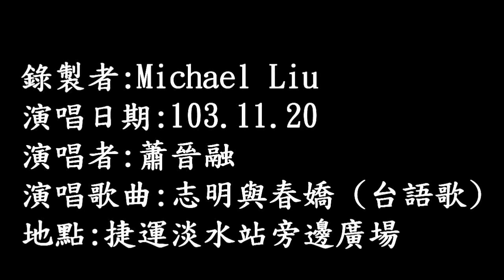103年11月20日蕭晉融在淡水演唱：志明與春嬌 (台語歌) (720P)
103年11月20日蕭晉融在淡水演唱：志明與春嬌 (台語歌) (720P)